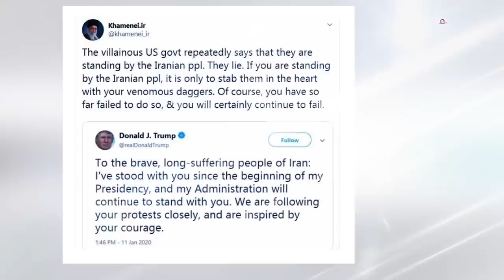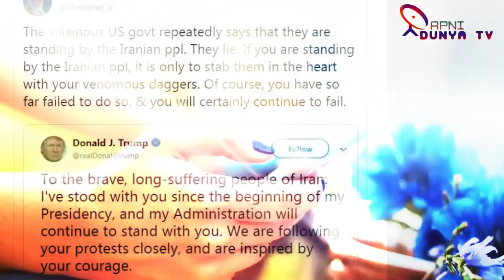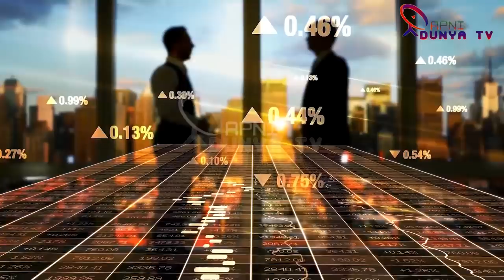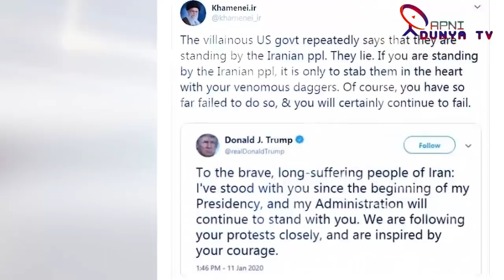Latest Development By Donald Trump Taking Peace Of Middle East